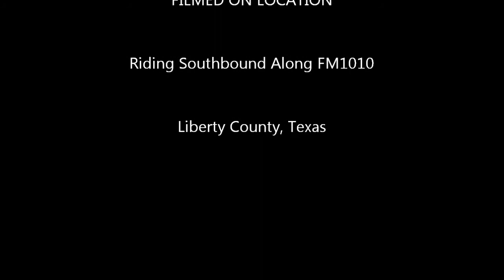LoneStarRides_Episode_016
Ride Southbound along FM1010 in Liberty, County, Texas